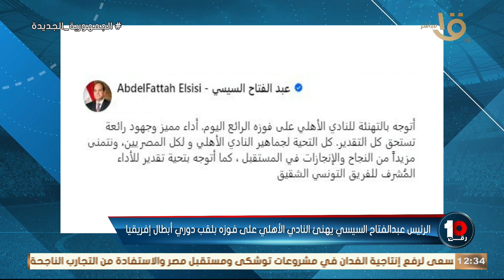جهود رائعة وأداء مميز.. الرئيس السيسي يهنئ الأهلي بالتتويج بدوري أبطال إفريقيا